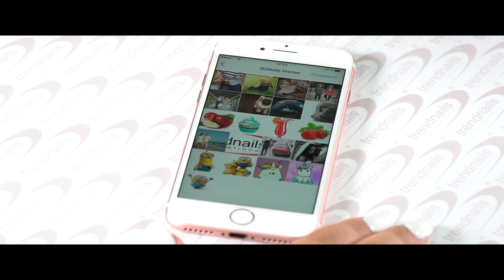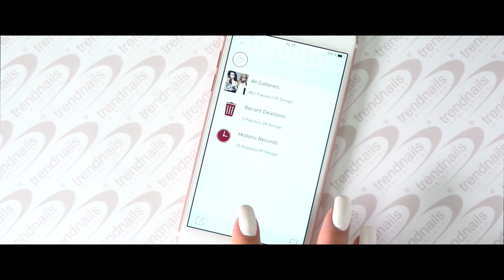Mobile Nail Printer | Personalisierte Nägel in wenigen Sekunden | TRENDNAILS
­Mit dem Mobile Nail Printer ist NailArt so einfach wie noch nie. Wähle ein beliebiges Design oder Foto und drucke es in wenigen Sekunden in HD-Qualität auf die Nägel Deiner Kunden.
So sparst Du unheimlich viel Zeit bei Deiner Nagelmodellage und kannst effizienter arbeiten.

Drucke die Motive auf Gelnägel, Acrylnägel oder auf den Naturnagel und überzeuge Dich von der präzisen Druckqualität.

Deine Vorteile:
• Zeitersparnis
• mehr Kunden
• schnelleres Arbeiten
• jedes beliebige Motiv
• eigene Fotos der Kunden

► Du willst Ihn haben?
Du brauchst mehr Infos?